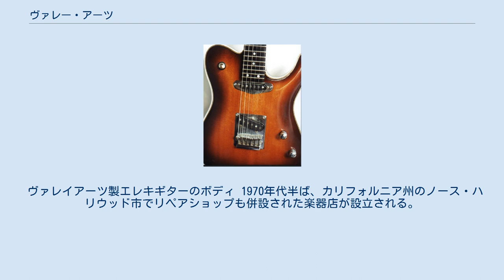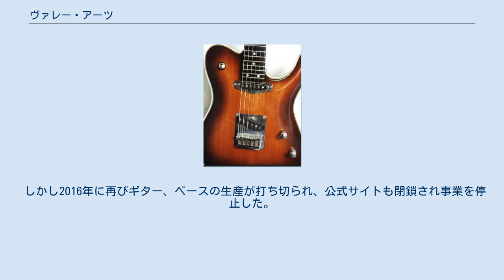ヴァレー・アーツ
ヴァレー・アーツ(Valley Arts)は、ギブソン傘下のカスタムエレクトリックギターのブランド名である。
ドン・グロッシュ(現Grosh Guitars)などを輩出した。
 ヴァレイアーツ製エレキギターのボディ 1970年代半ば、カリフォルニア州のノース・ハリウッド市でリペアショップも併設された楽器店が設立される。
創設者はマイク・マグワイア(Mike McGuire)とアル・カーネス(Al Carness)。
1980年代からワーモスなどからフェンダーライセンスドのボディやネックを仕入れ、配線や塗装を行う組み立てサービスを開始し、スティーヴ・ルカサーやラリー・カールトン、リー・リトナー、トミー・テデスコ、ロベン・フォードら著名なミュージシャンからも人気を博す。
また日本でもライセンス生産され、高価な製品であったにも関わらず渡辺香津美が使用するなどそれなりの売り上げを見た。
 しかし、1990年のクリスマスに会社の収益の柱であった小売店が放火されて焼失したことにより、会社の経営には大打撃となった。
 1992年、二人の創業者は株式の50％を韓国最大の楽器メーカー、サミック社に売却。
以降、二人はコンサルタントとしてヴァレー・アーツ社に関わることになるが、年の半分を韓国で過ごすことは彼らには耐え難かったようで、二人は会社に対しての情熱を完全に失ってしまう。
結局二人は1993年には会社を離れ、マグワイアはナッシュビルのギブソン・カスタムショップに転職、カーネスもギブソン社のセールスマンに転身してしまう。
 2002年12月、ギブソン社はサミック社からヴァレー・アーツ・ブランドを買収。
マイク・マグワイアを中心としたとなりナッシュビルに新しく小さな製造工房を併設した楽器店ヴァレー・アーツ・ナシュビル・ストアを開いた。
しかし2005年に売上が思いのほか伸びず、ナシュビル・ストアは閉鎖。
完全受注生産のみとなる。
2012年、マイク・マグワイアは引退を表明。
以降の動向は不明となっている。